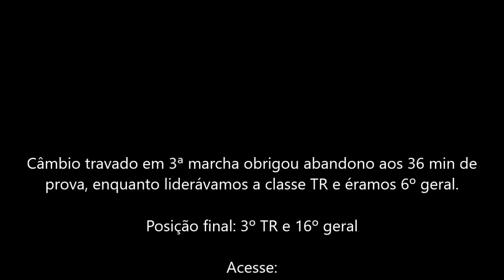Passat Flecha - Guaporé Summer Race 2021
Onboard do Passat Flecha #3 na Guaporé Summer Race 2021 (prova extra-campeonato da Super Turismo RS), com Niltão Amaral na pilotagem, em parceria com Anderson Baggio. Carro liderava na cat. TR e era 6º geral quando o câmbio travou, obrigado o abandono.